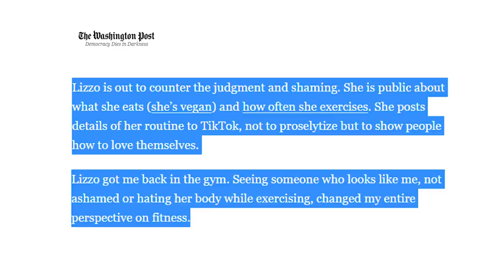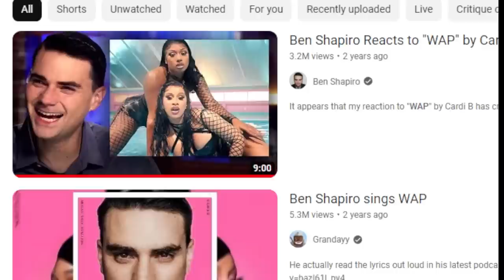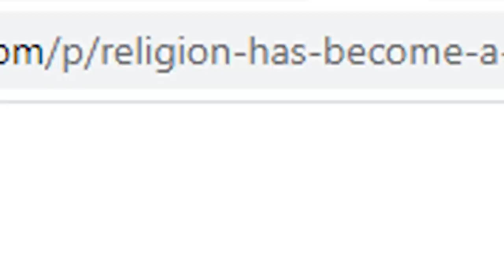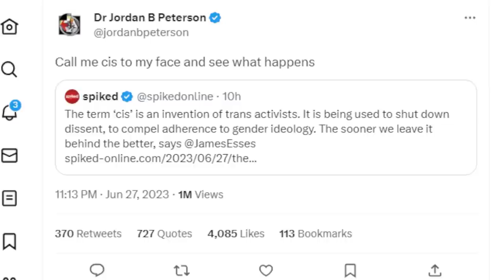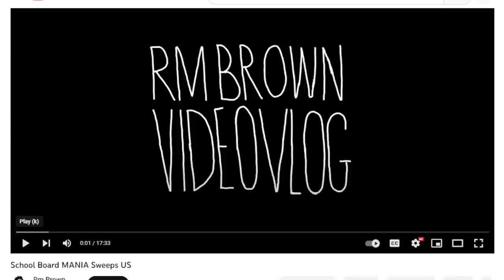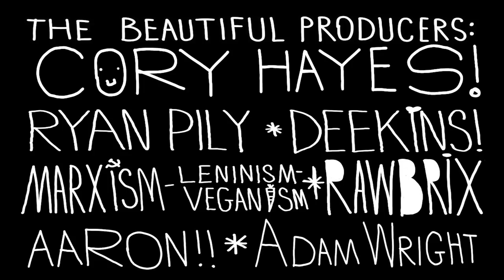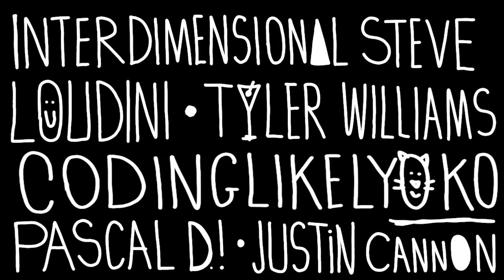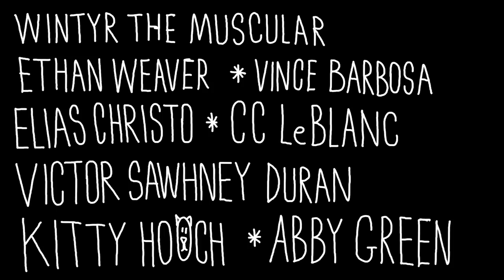Daily Weirdness Check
Podcast: "RM Brown" on your podcast app or